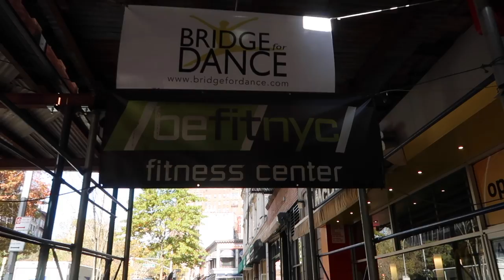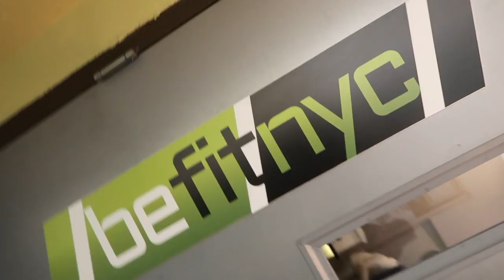FEELING DESTROYED | VLOG 24